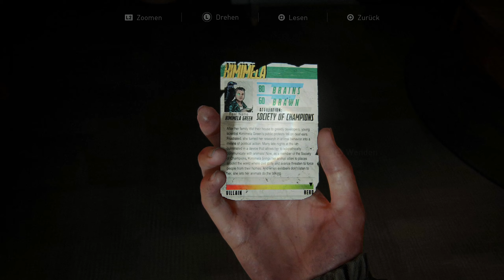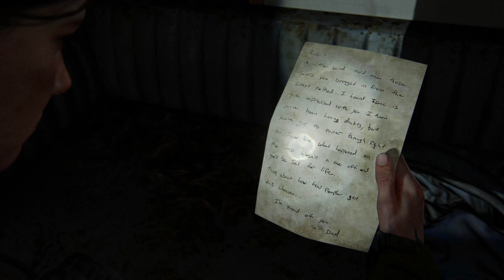Let's Play The Last of Us Part II #10 - Flucht in den Untergrund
►     Conker StealthyFox